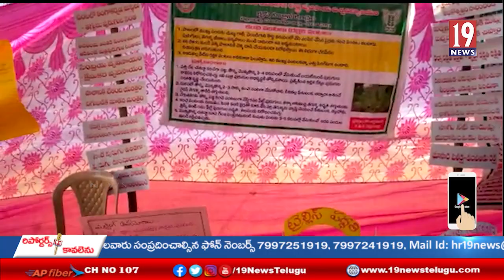బెల్లంపల్లి కృషి విజ్ఞానకేంద్రంలో రైతు దినోత్సవం మరియు రైతు మేళా